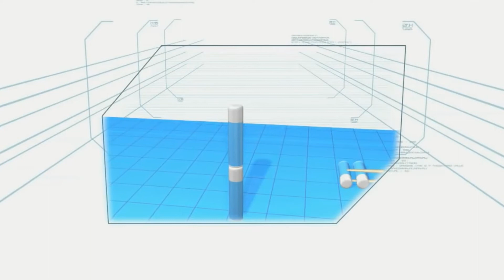Ignite Kids Sunday Fun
More bible fun with the gang